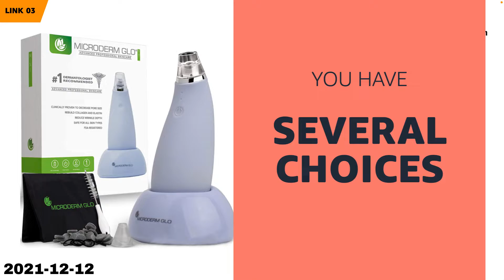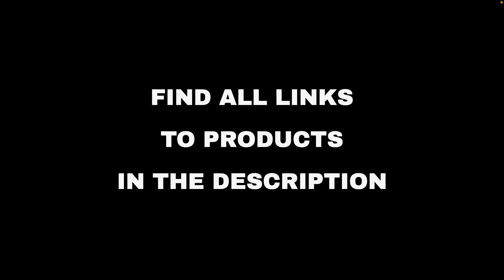Top 10 "Today's Deals" deals on Amazon, today (2021-12-12)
⚠️ ATTENTION!
3. "Today" means 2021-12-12. Out of the day?

🛍 PRODUCTS AND LINKS
🔗 03 - Microderm GLO MINI Facial Vacuum Pore C...
🔗 04 - De'Longhi EC9155MB La Specialista Arte ...